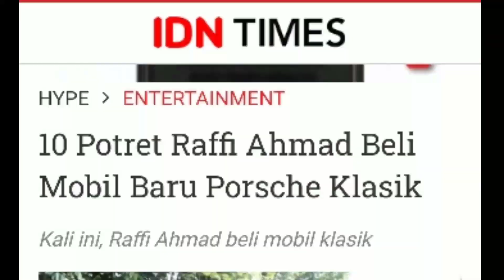Mengejutkan!! 10 Potret Raffi Ahmad Beli Mobil Baru Porsche Klasik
10 Potret Raffi Ahmad Beli Mobil Baru Porsche Klasik